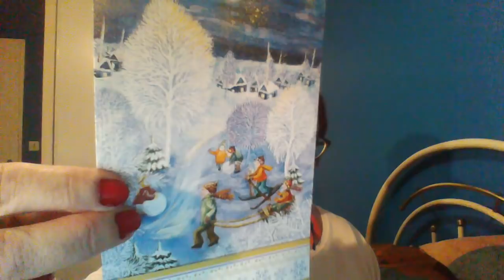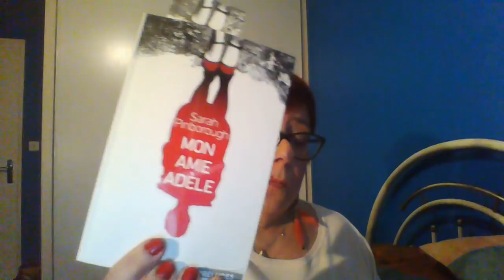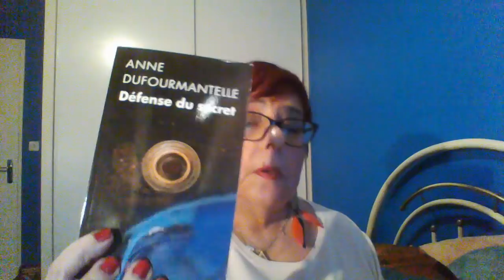cadeaux anniversaire partie 1